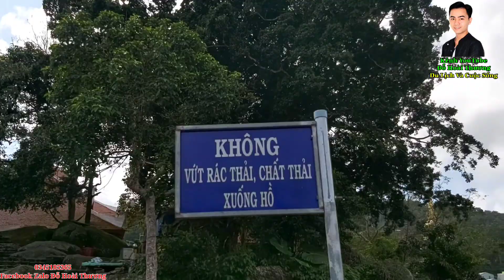Cúng Viếng Chùa Phật Lớn Núi Cấm Vào Mùa Giãn Cách Do Dịch